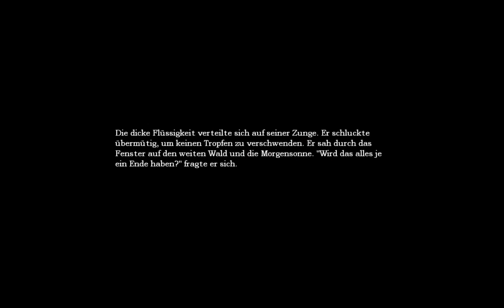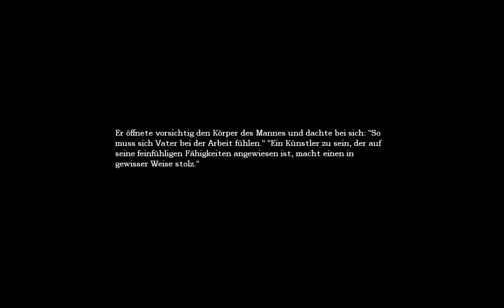Let's Play Amnesia #025 [Deutsch] [HD] Altar